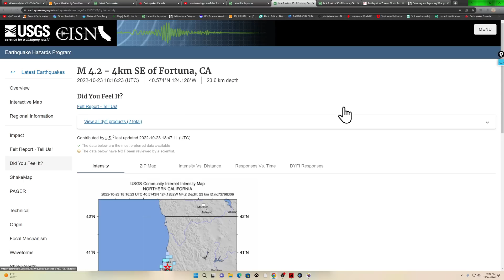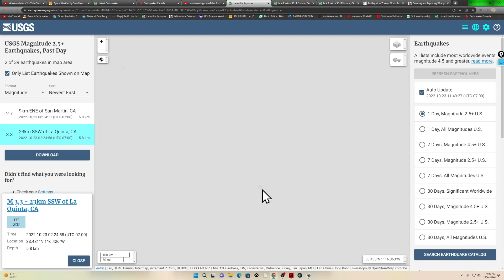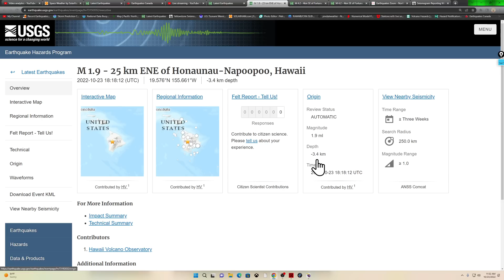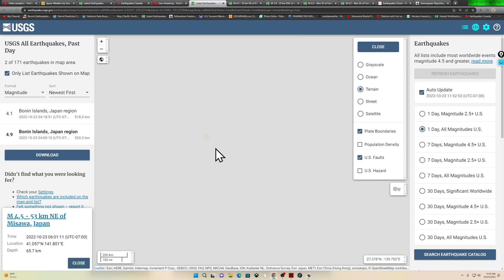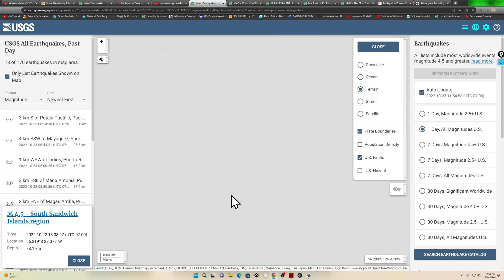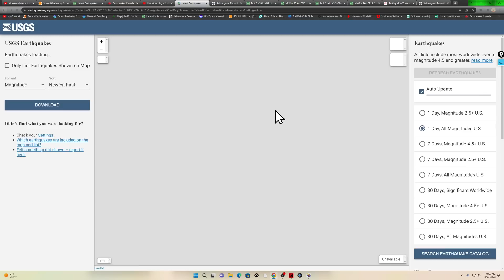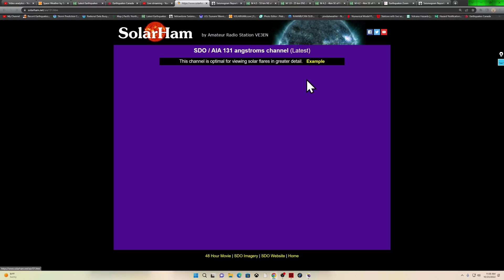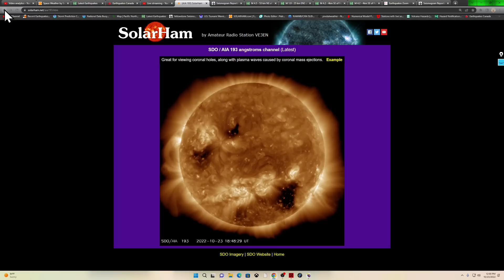4.2 Earthquake Northern California. Deep quakes Izzo trench. Sunday update 10/23/2022